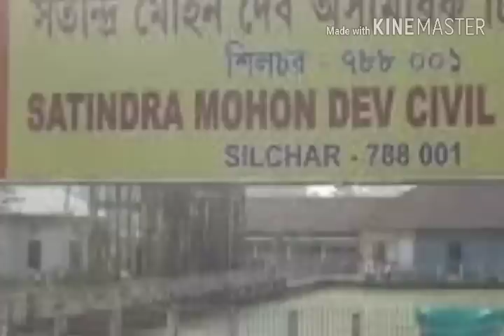পাহাড় লাইনে ট্রেন চলাচল🔥শিলচর শহরের বন্যা নিয়ে🔥বিনামূল্যে চক্ষু পরীক্ষা🔥টেটে নিয়োগ🔥Big Breaking